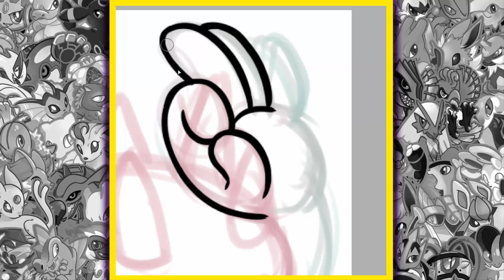Draw That Pokemon Pyukumuku!